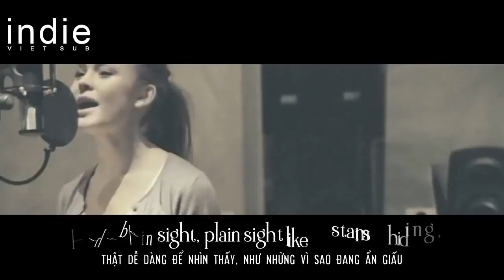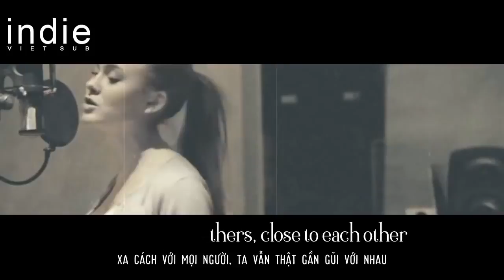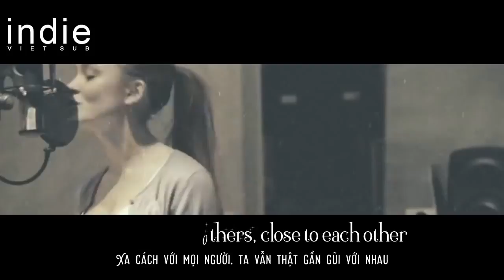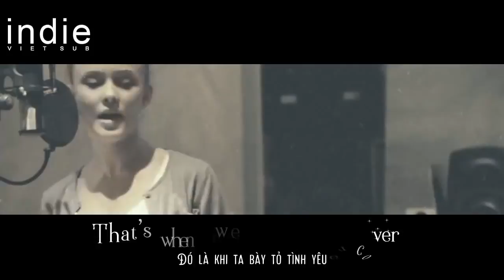[Vietsub+Lyrics] Zara Larsson - Uncover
►Zara Larsson

►Wallpaper